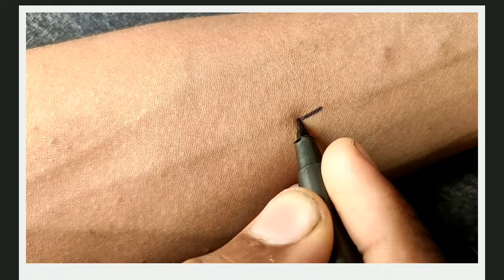How to make beautiful love tattoo at home with pen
In this video I will make temporary love tattoo of on hand by black marker by easy steps

Marker type : Cd parmanent marker
Marker name : Add jel
Marker cost : only 10Rs

Thankyou

how to make tattoo in home
how to make tattoo at home permanent
how to make tattoo machine without motor
how to make tattoo in hand
how to make tattoo machine at home easy
tattoo for woman
tattoo for girl
tattoo for boy
tattoo for man
how to make simple tattoo
how to make simple tattoo at home
how to make simple tattoo with pen
temporary love tattoo
DIY tattoo
tattoo pen
tattoo designs
simple tattoo
best tattoo for man and woman
love tattoo
heart tattoo